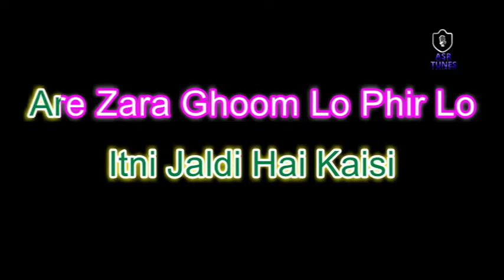Main Pardesi Hoon HD KARAOKE WITH FEMALE VOICE BY ASR TUNES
Song – Main Pardesi Hoon
Album – Jagran Ki Raat
Singer – Udit Narayan, Anuradha Paudwal
Lyrics – Saral Kavi
Label – T-Series
HD KARAOKE WITH FEMALE VOICE BY ASR TUNES